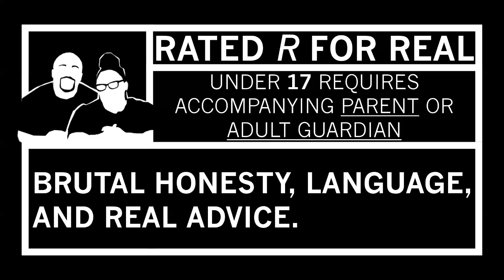The Walking Dead 8x3 REACTION!! {Monsters}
WOW. def didn't see some of tht coming. I hope everything is ok cus I can't take any more loss!

Married2thereal
3418 State Hwy 6 South
Box 259